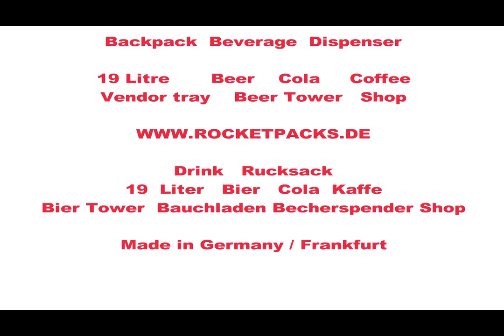rucsac bere dozator